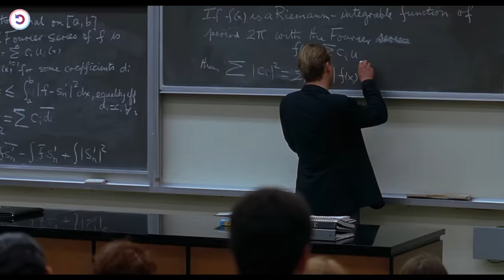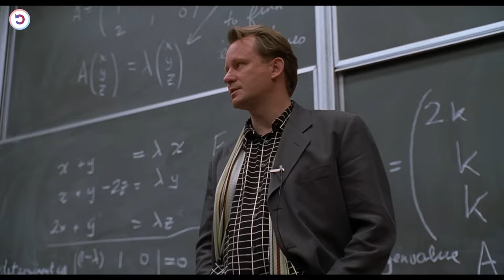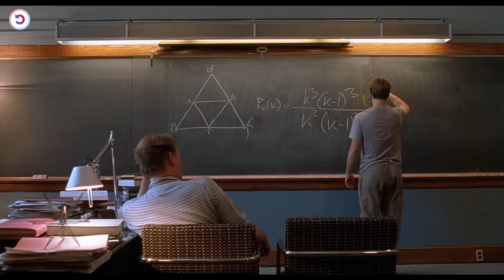254 IQ Genius Stuck Being a Janitor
Will Hunting, a janitor at M.I.T., has a gift for mathematics, but needs help from a psychologist to find direction in his life.

William Sidis, Author and Professor — IQ 250-300
In 1909, William Sidis broke the record for the youngest person ever to be accepted into Harvard University. He was eleven years old.

Sidis would go on to write “The Animate and the Inanimate,” about thermodynamics and the origins of life. He is said to have spoken 25 languages, and at one point he even invented his own.

If the claims about him are true, he may have had the highest IQ ever. Critics propose that 254 was actually just the place where he fell in the ranking on the exam.